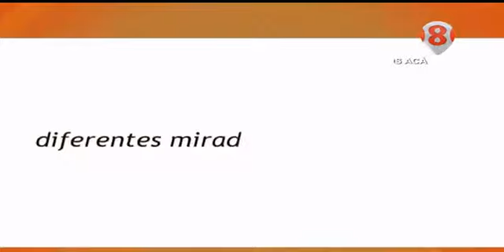Muestra de Fotoperiodismo